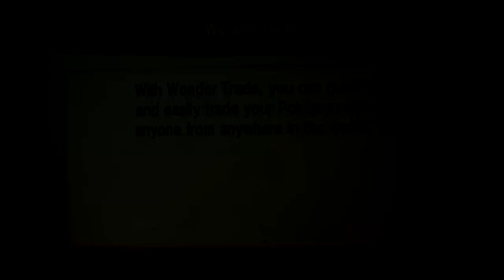[Wondertrade] Quest for a Shiny!! [Pokémon X and Y][Day1]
How many parts will it take to get a Shiny through Wondertrade? Let's find out! I'll try to upload 1 part every day untill i find a Shiny!